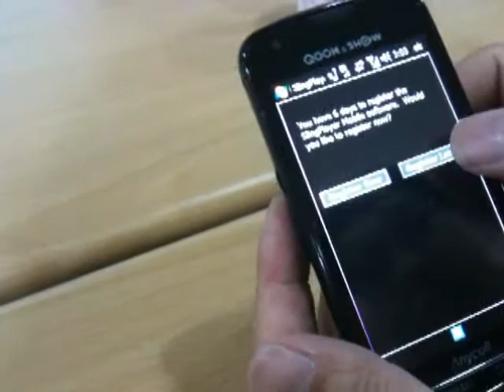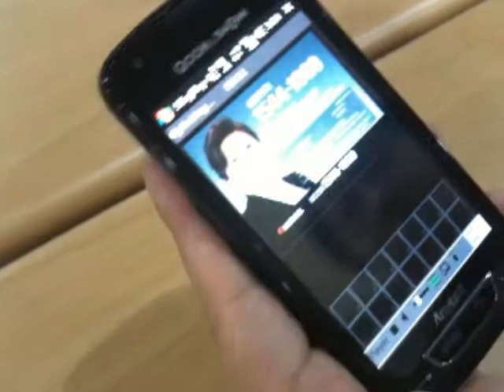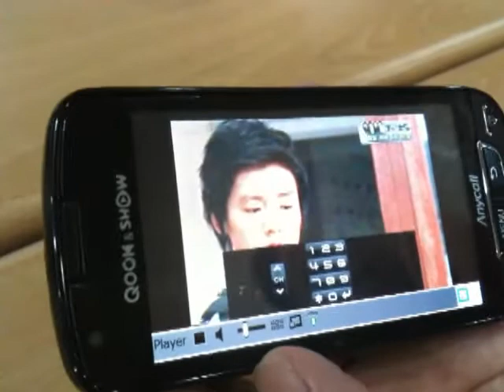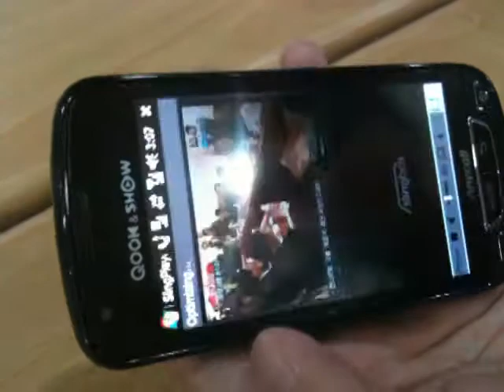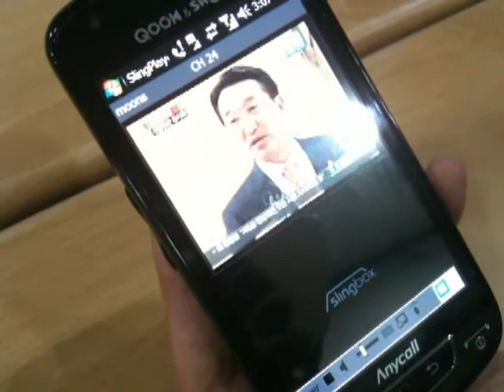쇼옴니아에서 슬링플레이어(SlingPlayer) 기능 살펴보기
쇼옴니아에 슬링플레이어 설치해서 케이블 방송을 시청하는 것을 찍은 동영상이다.